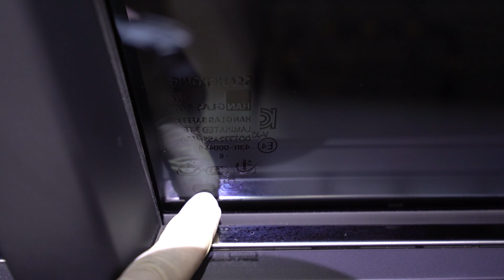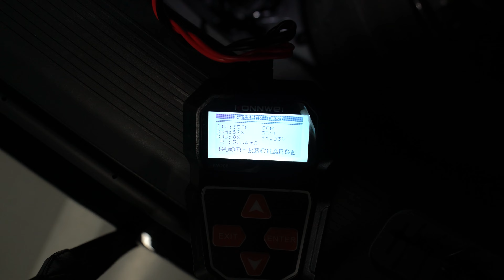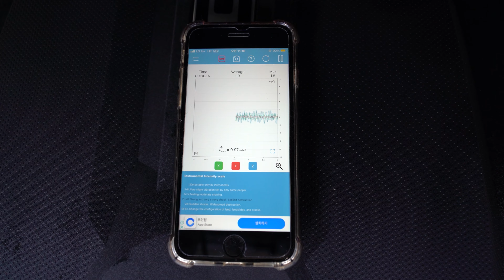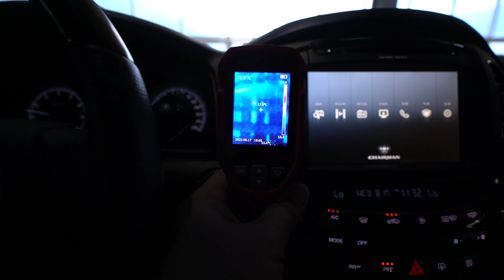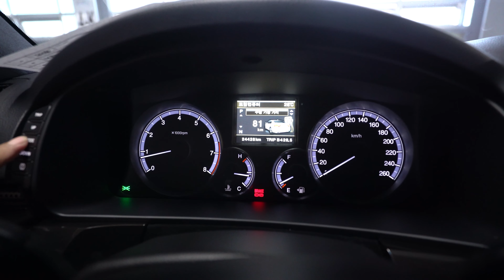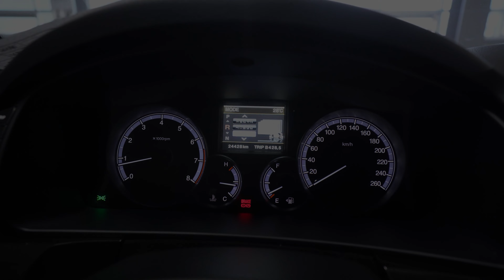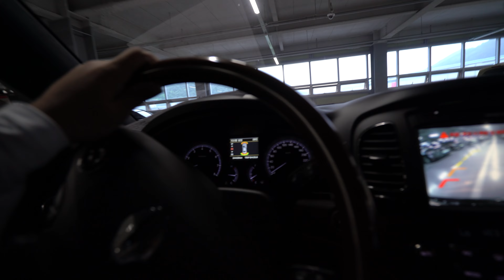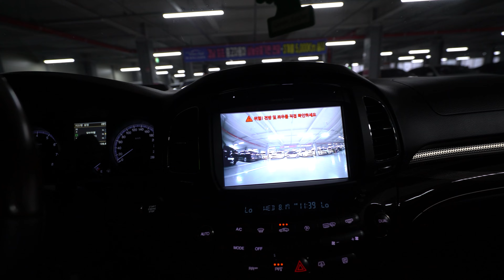경남 창원에서 만난 2017 쌍용 체어맨 CW700 VIP.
편하게 보십시오.
상구보리의 자동차여행. 중고차 검수
150대 이상 기변 한 대한민국 1% 기변병 환자.

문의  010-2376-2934